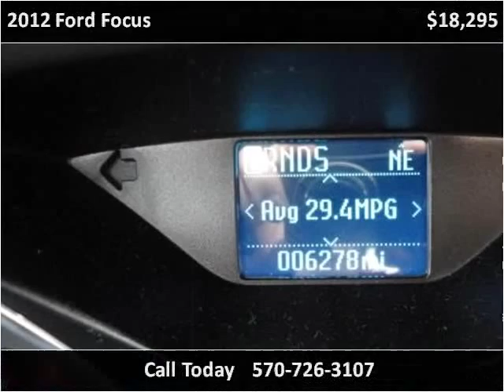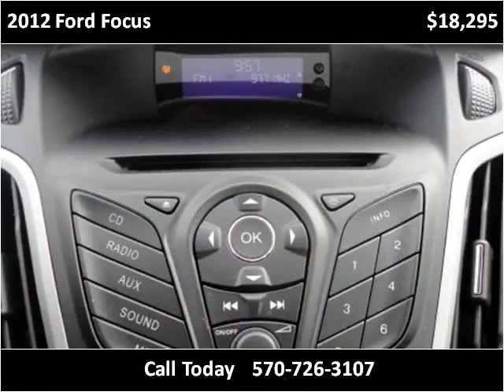2012 Ford Focus Used Cars Mill Hall PA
This 2012 Ford Focus is available from Miller Brothers Auto sales.